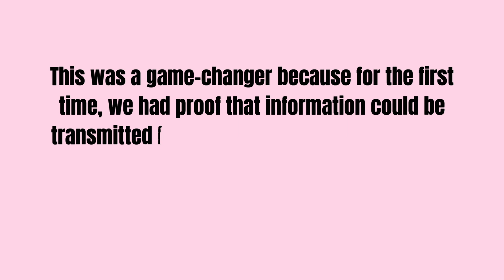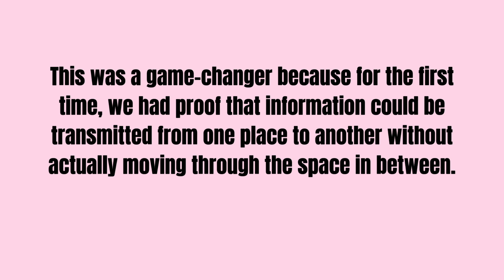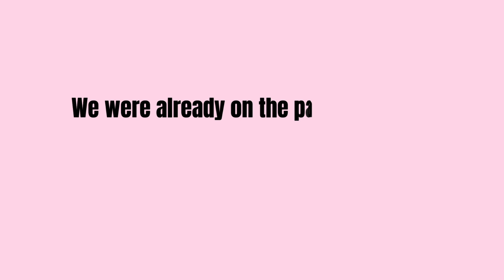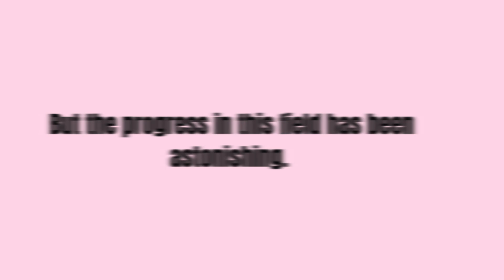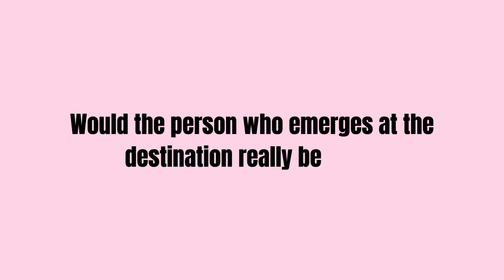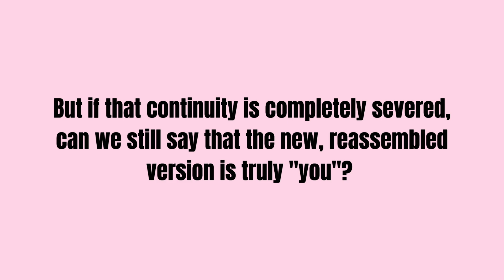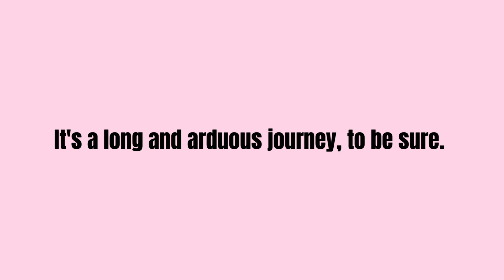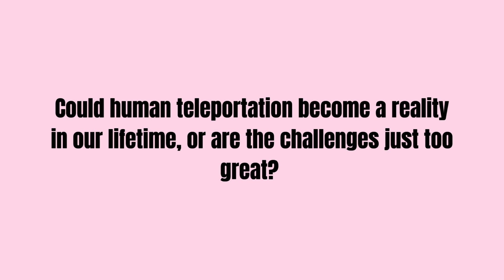Scientists Say Human Teleportation May Be Possible—Here’s the Catch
Teleportation isn’t just science fiction anymore. It’s science.
Thanks to breakthroughs in quantum mechanics, researchers have successfully teleported particles of light—and they believe humans may be next. But how close are we really to teleporting a person from one place to another?

In this video, we explore the wild journey from a 1993 discovery at IBM to cutting-edge quantum experiments being run today. We dive into the science behind quantum entanglement, teleportation protocols, and the mind-bending ethical questions surrounding identity, consciousness, and the destruction of the original “you.”

Discover:
The real physics behind teleportation
How quantum computers may make it possible
Why scientists say teleporting a human could destroy the original
The philosophical dilemma: is the person who arrives still you?
This isn’t fantasy—it’s one of the most exciting and controversial frontiers in science.

👇 Would you step into a teleporter if it meant losing the original you?